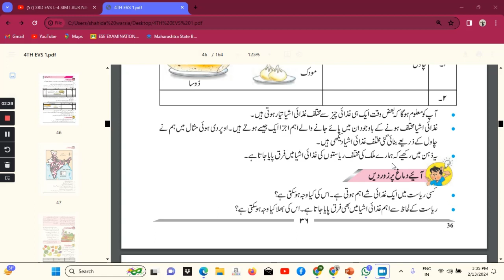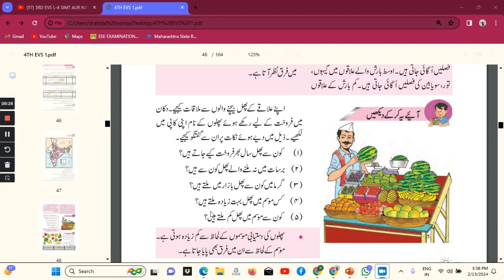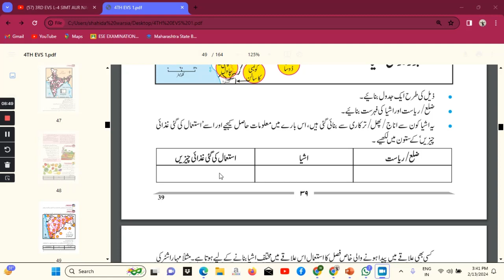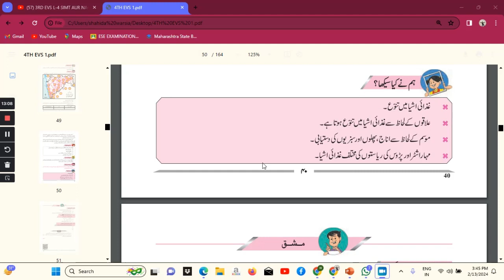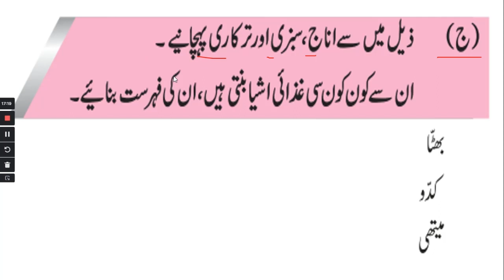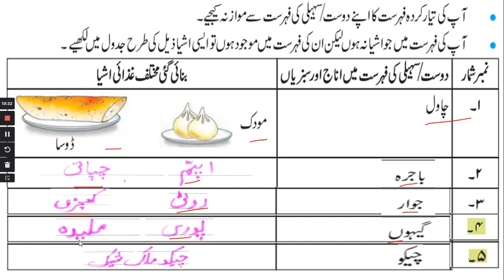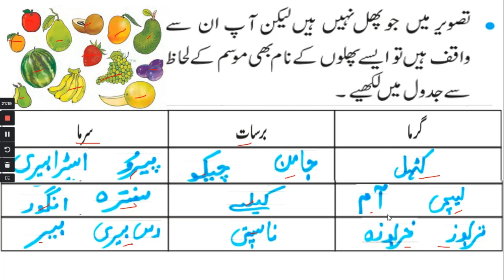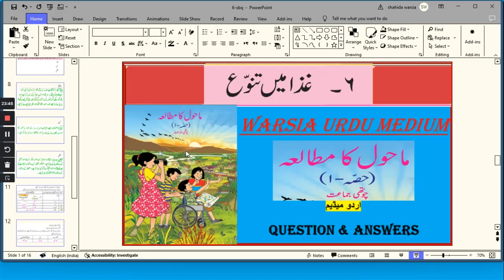4TH EVS | L-6 | GIZA ME TANOO | URDU MEDIUM | SSC BOARD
4TH EVS-L-6 GIZA ME TANOO |
SSC BOARD |
URDU MEDIUM |